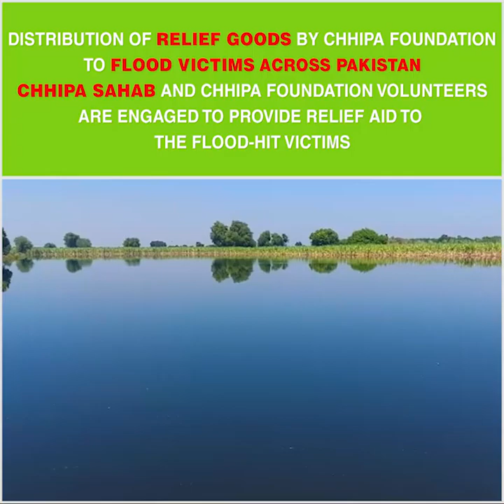sapna islamic || Chhipa || 1020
Sapna HD Panaflex Print & Photo Studio
Sec.15/A Near Main Stop 15 Bangla Bazar Road
Orangi Town Karachi.0315-2099449